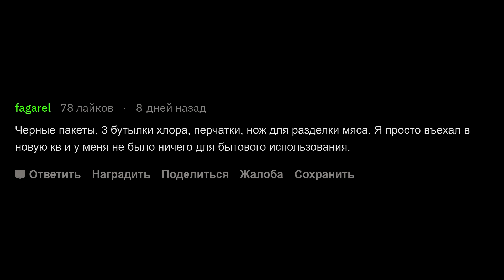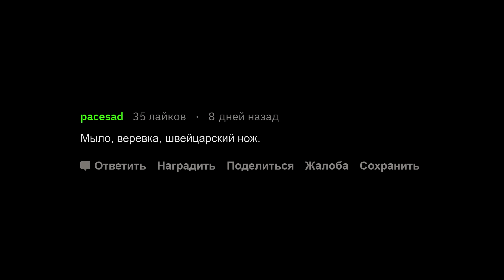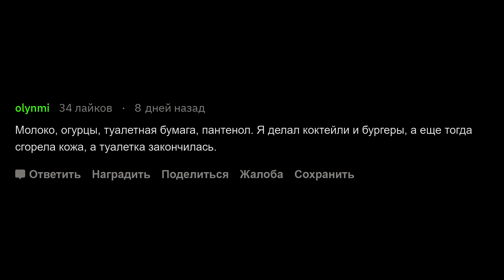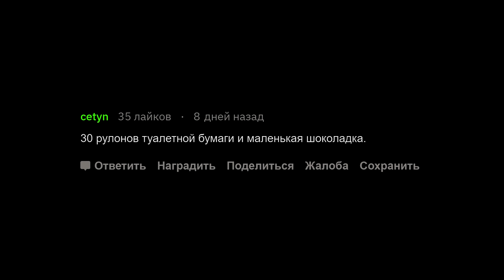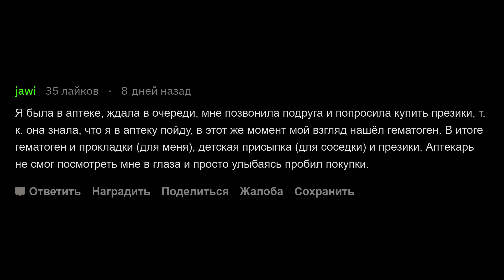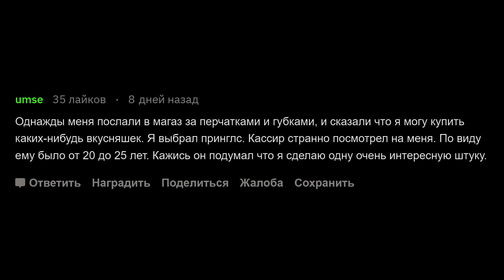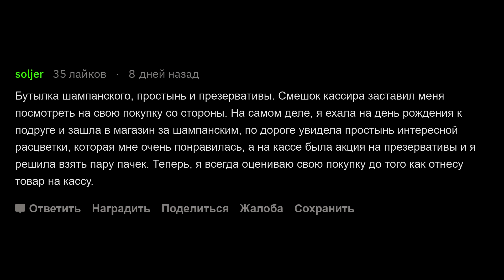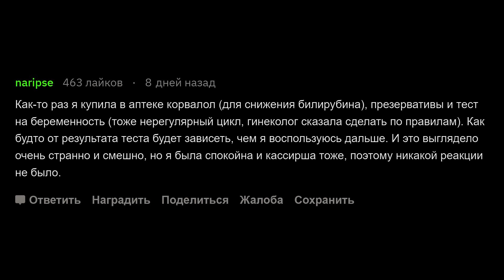Продавцы сливают стремные покупки клиентов